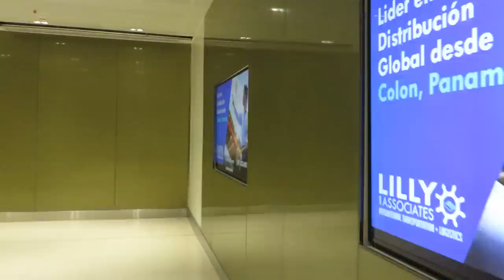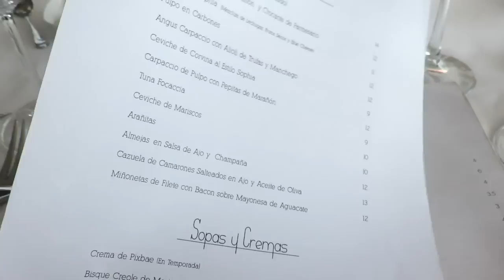COME ON VACAY WITH ME: MY PANAMA TRIP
Products mentioned:
Tarte Guard Sunscreen in SPF 30
Fresh Sugar Rose Treatment
Australian Gold Spray Gel SPF 30 with Instant Bronzer
It's A 10 Miracle Leave in

Arriba Miami - Jingle Punks
Puerto Rico Me Llama - Jimmy Fontanez / Media Right Productions
Jack in the Box - Silent Partner